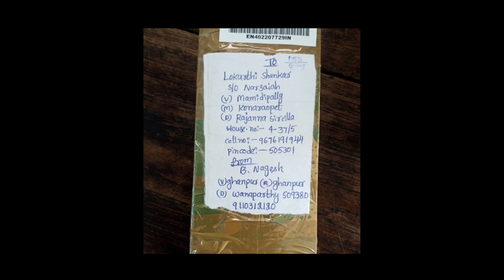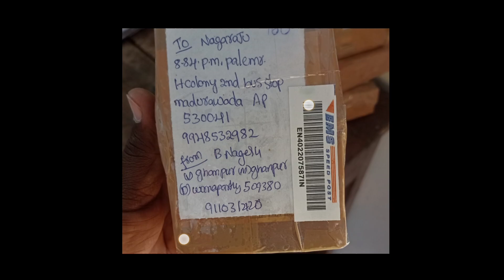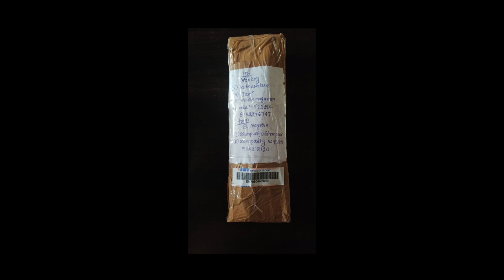fishing పెద్ద చేపలను ఎలా పట్టుకోవాలో తెలుసా | how to catch big fishes | fishing videos